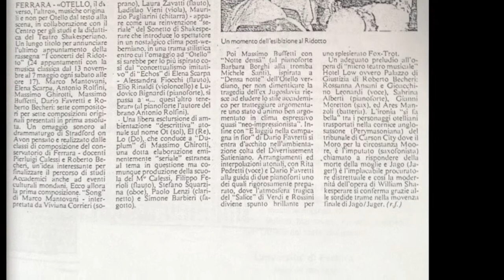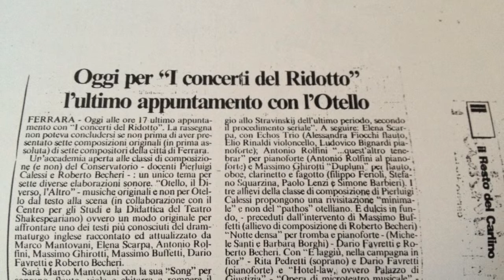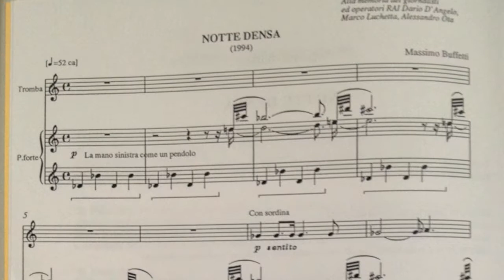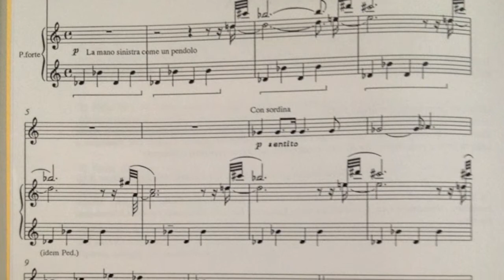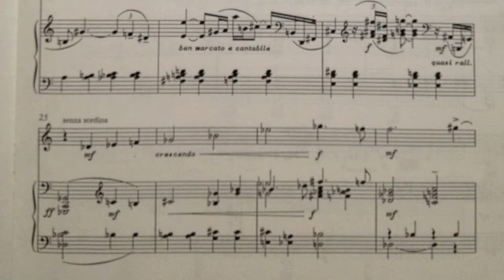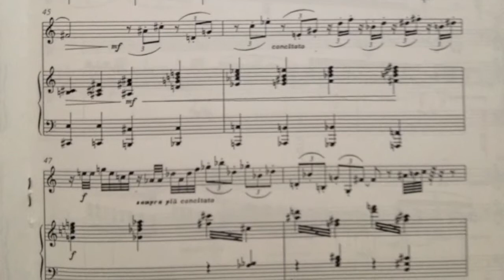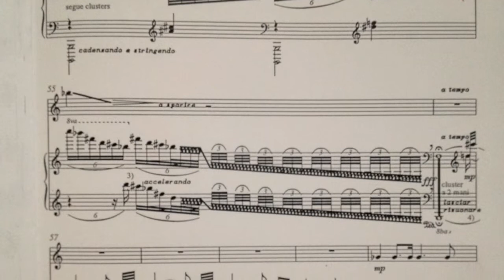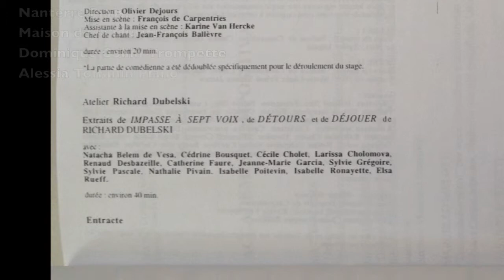New Music Notte densa Massimo Buffetti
Marco Di Battista interviews Massimo Buffetti for 'New Music', Vatican Radio March 16 2011
'Notte densa' with Michele Santi, trumpet and Barbara Borghi, piano. Text excerpt by Giuseppe Bonavolontà, speaker Alessandra Rinaldi.

In memory of Marco Luchetta, giornalista Alessandro Ota, tenico e Dario D'Angelo, operatore.

Thanks to Roberto Becheri and Dario Favretti